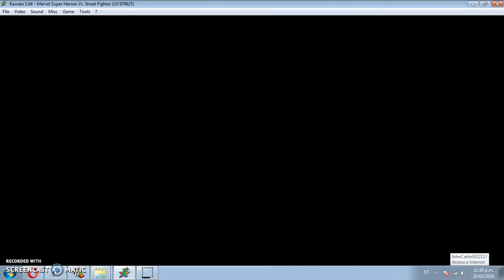prueba de video marvel super heroes vs street fighter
esta es una prueba de video para ver como queda